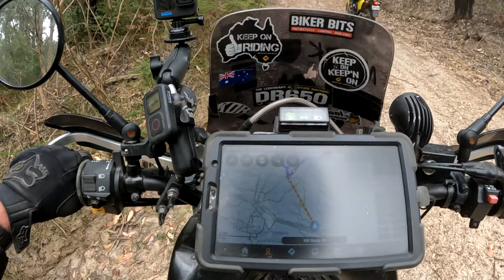Dual Sport Adventure Group Ride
G'day guys, well I have to say that Mt Disappointment does NOT disappoint! We had 10 bikes of all sizes and a whole lot of fun. Big thanks to Ken for organising the CREW ride and being our lead rider, also thanks to Paul for being our sweep rider. I ready for the next one! Hope you enjoy :-) Cheers... Mark

Mark Victor
BENDIGO DC, VIC 3554
AUSTRALIA